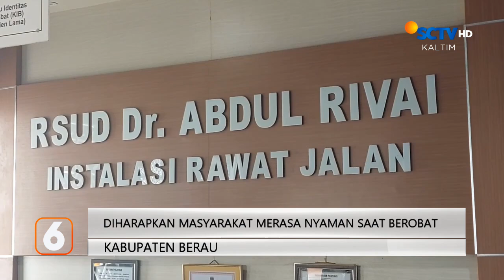RSUD ABDUL RIVAI BERBENAH